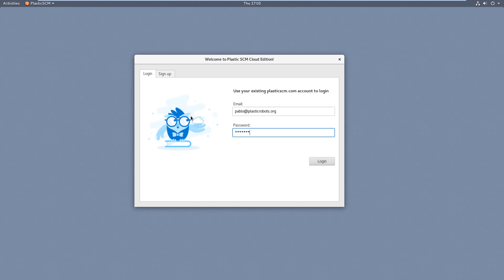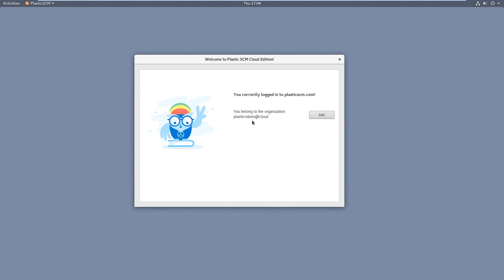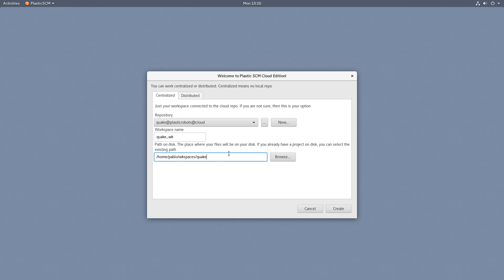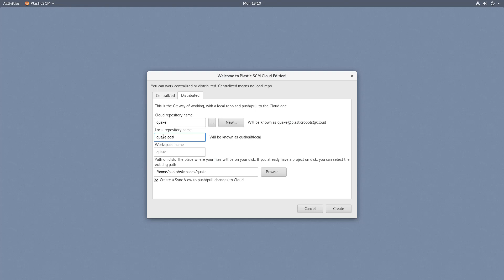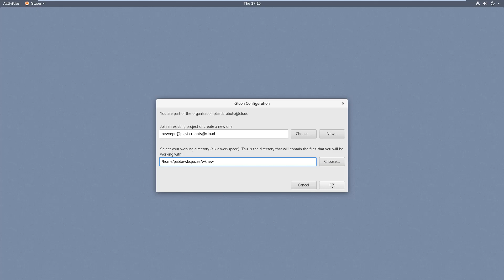Cloud Edition - detailed tour on the first steps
When you start Cloud Edition the first time, the GUI asks you a few questions about how you want to get started.

Do you want to create a new project to work distributed? Do you want to work centralized?

We cover each step in detail in this tutorial.